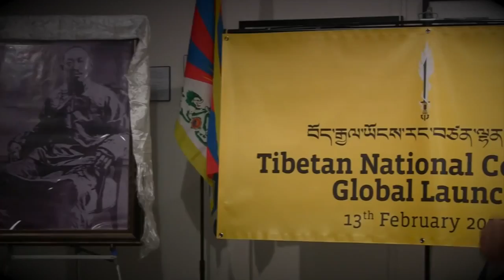Jigme Ugen: TNC Inaugural Speech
TNC Inaugural
Tibet House, New York